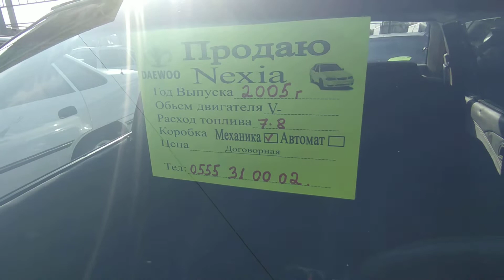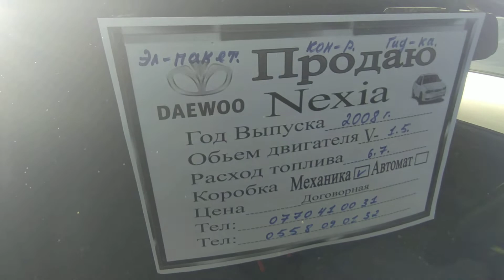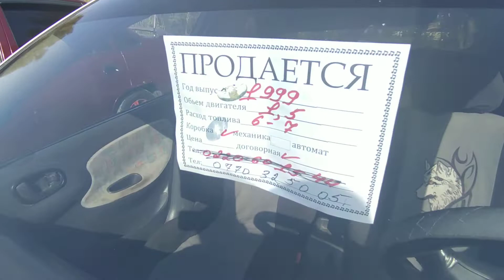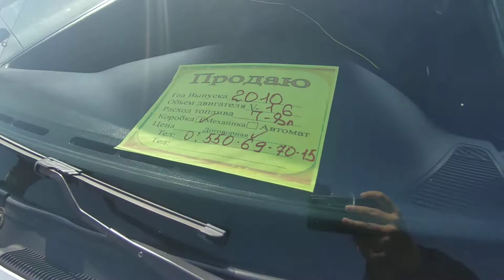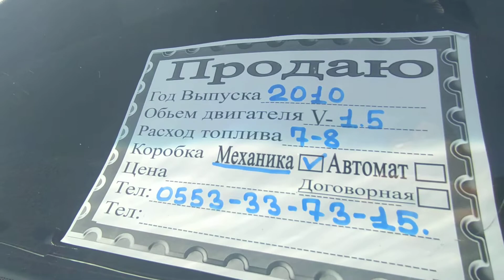НЕКСИЯ | ЛАНОС 👍 | АВТОРЫНОК ОШ 2020 | МАШИНА БАЗАР ОШ | ОШ МАШИНА БОЗОР 2020